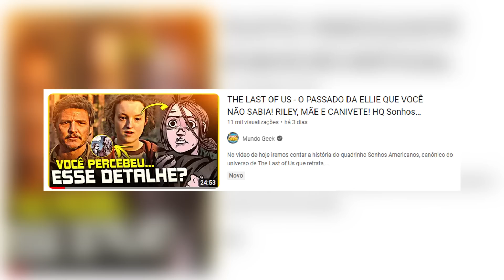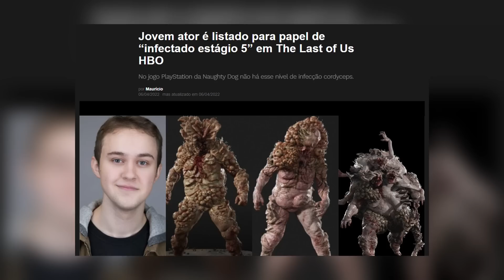THE LAST OF US 1X07 - NOVO TRAILER REVELOU O NOVO INFECTADO! DLC, QUADRINHO E RILEY!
No vídeo de hoje iremos analisar o trailer de The Last of Us | Episódio 7 | HBO Max. O sexto episódio promete ser o melhor da primeira temporada e nele teremos o passado da Ellie, DLC, quadrinhos e o novo infectado nível 5. Veremos a seguir